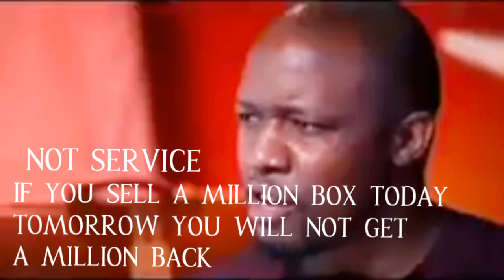Passive Income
Passive Income is an income that comes every day or month without you doing anything.
Why won't you consider having a passive income today to make your life easier.